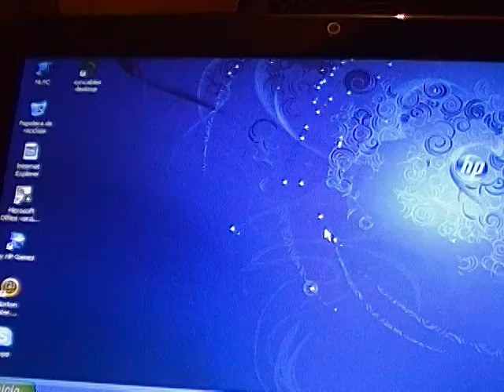UNBOXING OF THE NEW HP MINI 110 - 1020LA HD PART 7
FINAL PART AND DESKTOP FIRST APPEARS :)